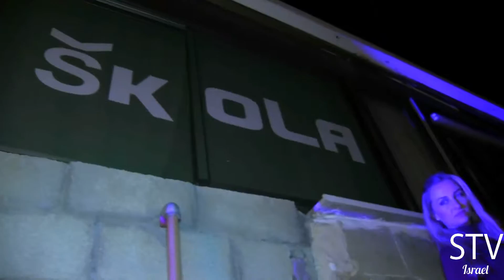STV Israel - SKOLA - יובי חוגג יום הולדת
STV ISRAEL
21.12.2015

SKOLA CLUB

יובי חוגג יום הולדת

DJ ANNA SAHARA

MUSIC
Tony Igy - Astronomia (Zac Waters Remix)
Armin van Buuren and Mark Sixma - Panta Rhei
פאר טסי - דרך השלום (דיוטיפרי רמיקס)

PRODUCED BY
John Tech

Producer Name
John Cash

PRESENTED BY
LUBA

2015 STV ISRAEL